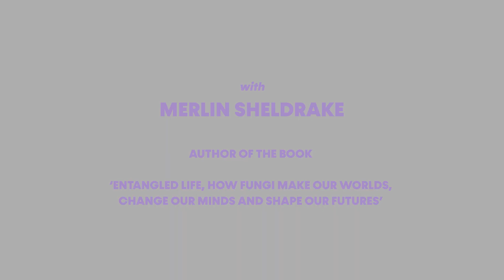The Future is Fungi: The Tangled Truth | Merlin Sheldrake | TWA Be Inspired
Fungi are everywhere but very easy to miss. They provide the key to understanding our planet, the ways we think, feel and behave.  They are inside us and around us. They sustain us. As you are reading this, fungi are changing our lives, as they have done for more than a billion years. This session gets to the root of the overpowering web of fungi with biologist, writer and speaker, Merlin Sheldrake - author of the celebrated ‘Entangled Life’.